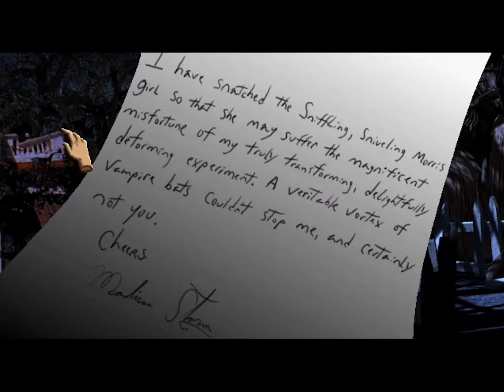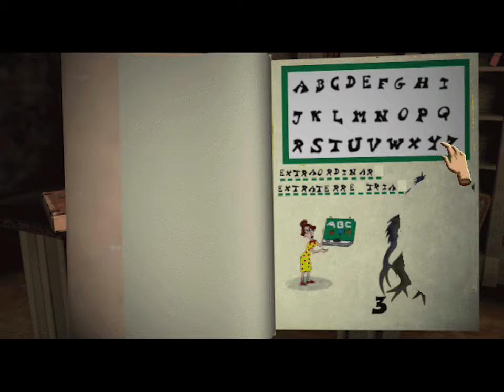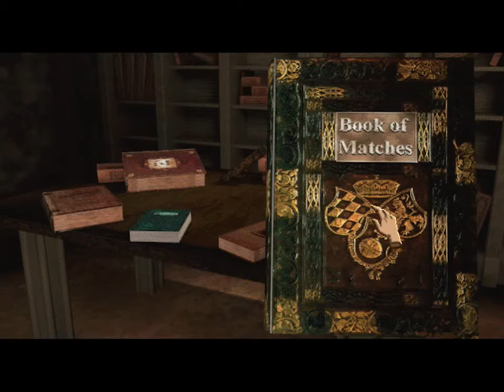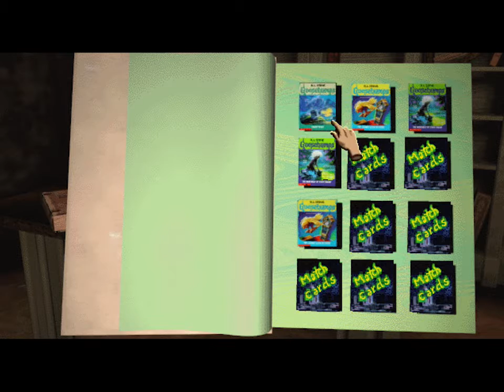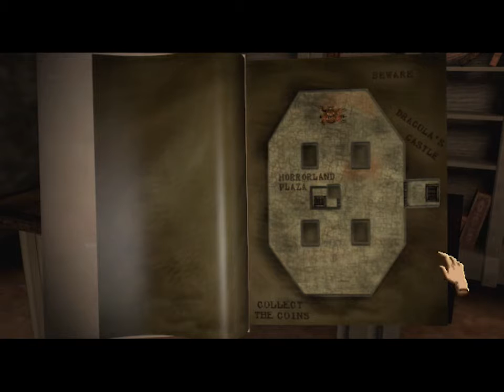Goosebumps: Escape from Horrorland #3 | PC | Rescuing Luke and Lizzy